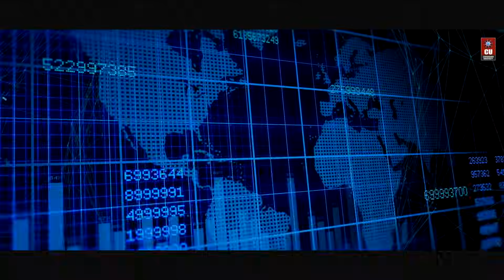BE (Hons) CSE in Cloud Computing, developed in collaboration with IBM - Chandigarh University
India's Cloud Computing market is on an upward trajectory, growing at an impressive 30% annually!

Are you ready to ride this wave of opportunities?

Chandigarh University proudly presents an exclusive Bachelor of Engineering (Hons) CSE program in Cloud Computing, developed in collaboration with IBM.

With cutting-edge infrastructure and a dedicated annual IT budget, we are committed to nurturing industry-ready professionals who will thrive in the tech world.

Take the leap and pursue IBM-certified B.E. CSE (Hons) Cloud Computing program at QS World Ranked & NAAC A+ Chandigarh University to secure your success in the thriving Cloud Computing industry!

Apply now via CUCET and avail of up to 100% merit-based scholarship